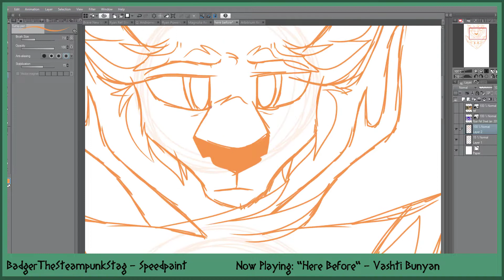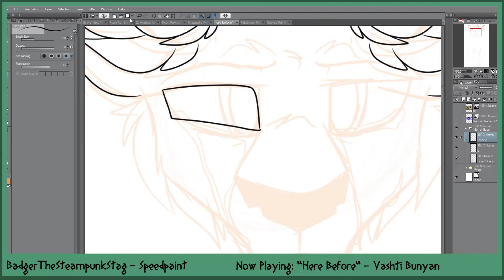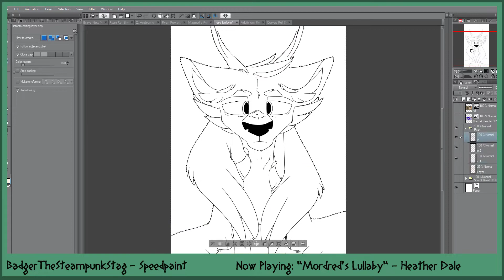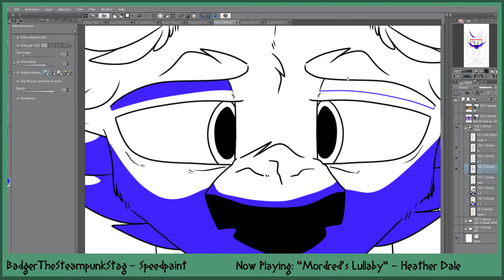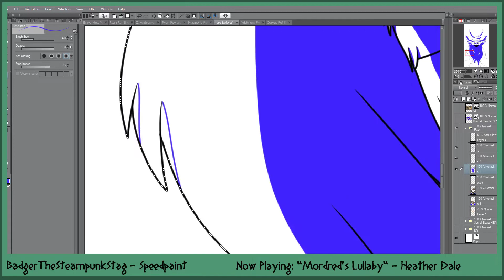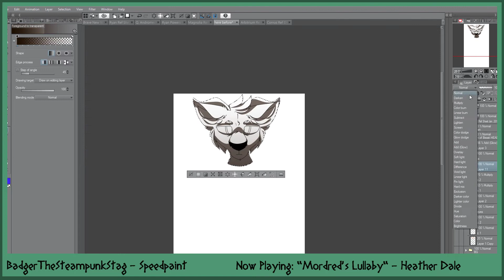[FLUTTER] -:here before:- Speedpaint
It's been a while since I've done a speedpaint, so here ya go!
This was super fun to work on and a nice break from map parts, commissions, and school work.
I hope you guys like how it came out! As you can probably tell, I'm trying some new things
with my style : )) Tell me what you think!!

Characters:
Ryan - Piebald peryton stag with purple eyes and wings
Unknown - Dark brown peryton stag with golden eyes and silver pupils

Story:
This drawing is actually pretty important as the story behind it is pretty much the basis
for the entire Flutter comic as a whole. But I'm not one for spoilers so, let's just say
that "Little Flutter" is returning.

FAQ - Q & A

A: I use Manga Studios 5 to draw, Windows Movie Maker for animation, and Camtasia 9 for editing.

Q: Do you take requests/art trades/collaborations?
A: Depends. For friends, yes all the time. But no, I usually do not, sorry.
Art trades are open!!

Q: What's your Deviantart/Twitter/Ect.?
A: My DA is @BadgerWhitetail13
I don't have anything else lol

MUSIC/AUDIO DOES NOT BELONG TO ME! I DO NOT CLAIM IT!

ALL ART IN THIS VIDEO BELONGS TO BADGERTHESTEAMPUNKSTAG! YOU MAY NOT STEAL, COPY, OR TRACE! Thanks!